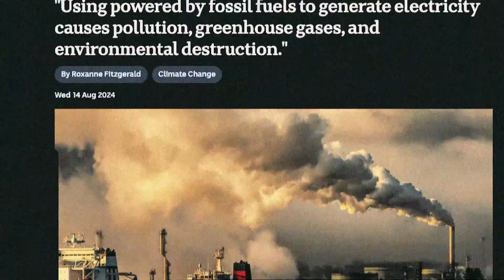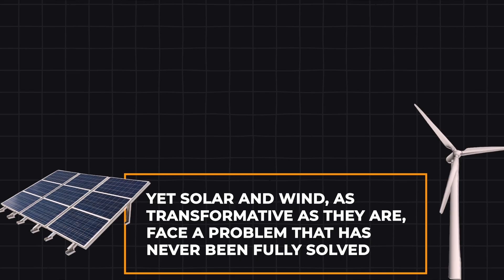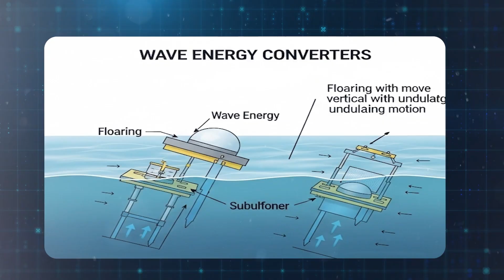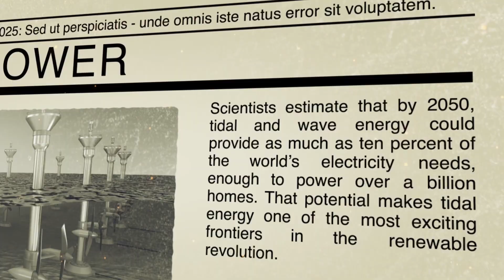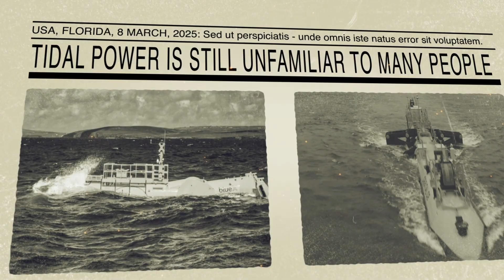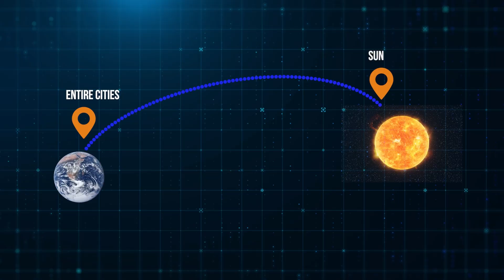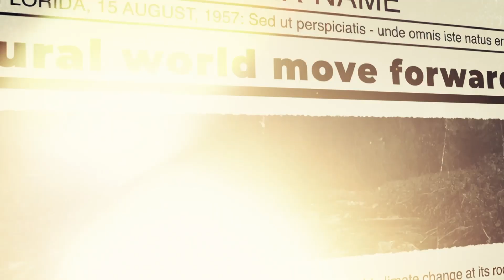This Ocean Technology Could Change Everything…!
What if the future of energy has been rising and falling at our feet all along? Unlike solar and wind, tides never rest—they move with the timeless pull of the moon and the sun. In this video, we’ll explore the incredible promise of tidal energy: clean, predictable, and powerful enough to one day supply over a billion homes. From underwater turbines to massive tidal lagoons, we’ll reveal the innovations turning the ocean into a global power source. Could tides finally solve renewable energy’s biggest challenge—reliability?